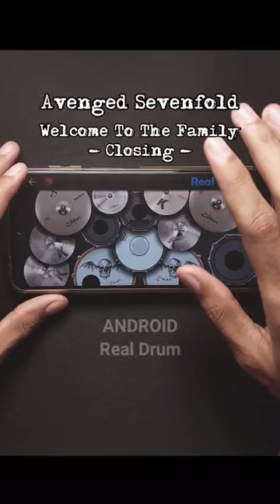Closing - Welcome To The Family - Real Drum Lesson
Real Drum Lesson